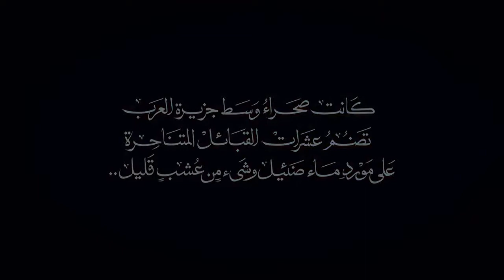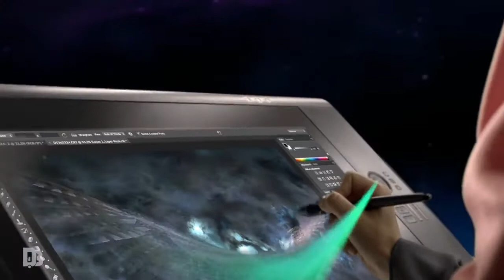Dallah Al Baraka TVC 2017